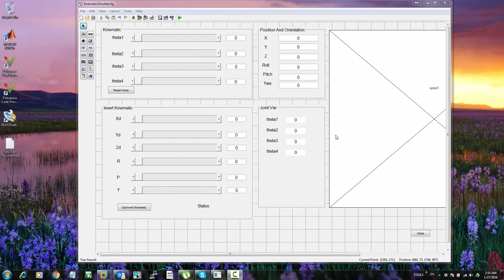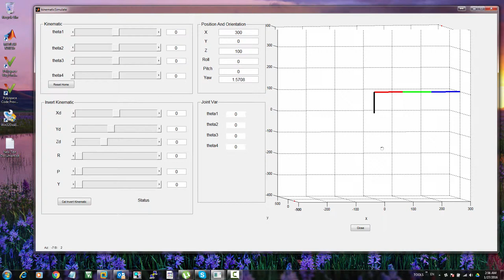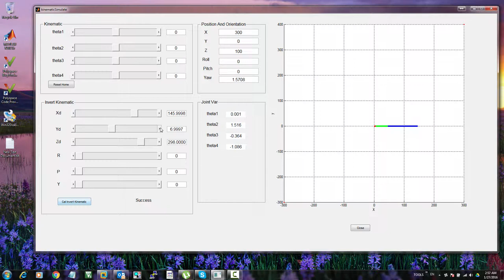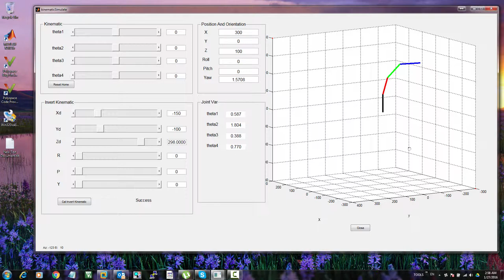Invert Kinematic Simulation Robot Arm 4-DOF